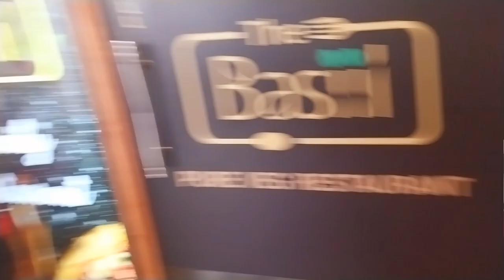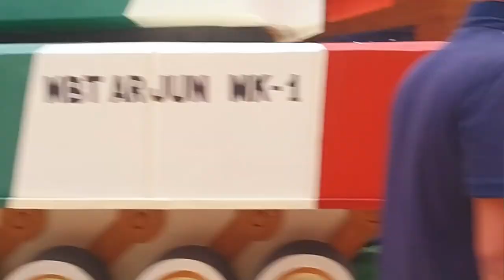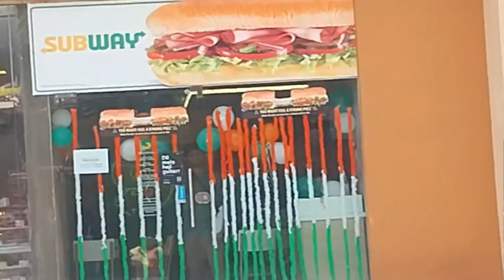Happy independence day// Aaduz outing//sanjanaz nest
Q
happy
happy birthday song
happy birthday
happy independence day
status
song
status 2023
happy lucky
happy new year full movie
O
Happy
Birthday
11 Crore
+VIEW

Q
a
happy ind
happy independence day 2023
happy independence day india
happy independence day ka matlab
82%
happy independence song
happy independence day whatsapp
status
happy independence day status tamil

D
aad
aadu and kanchhu ghumne gaye
aadu ka fal kaisa hota hai
aadivasi gana
adipurush trailer
aadhar pan card link
aadat
aadat song
aadujeevitham trailer
aadivasi gane

adipurush song

Q
aaduz
abdu vlog
aayu vlogs
abuzz world
aadu song
adz bong
adzan
adzap concepts in tamil
adzan indonesia
adzap
adzan kurdi